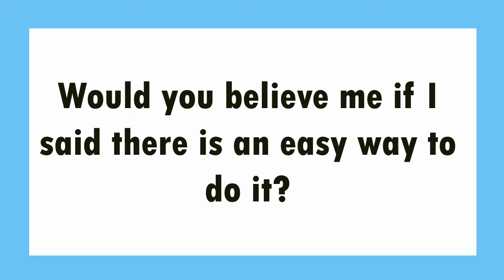Team 8 Pitch